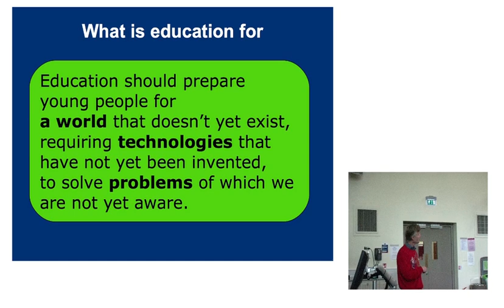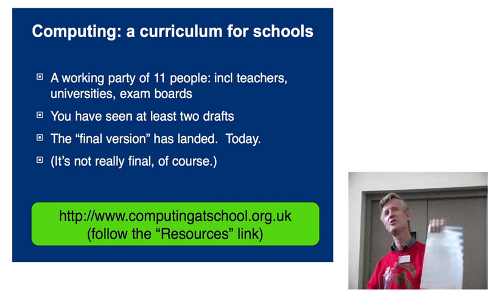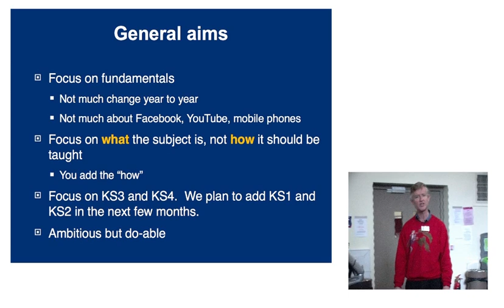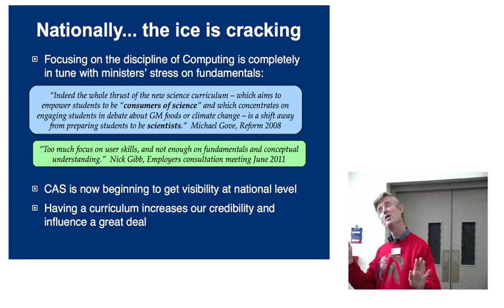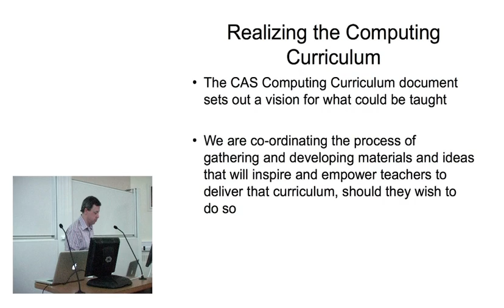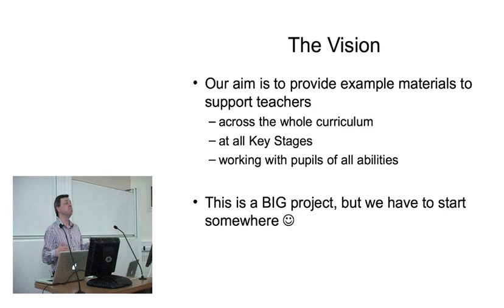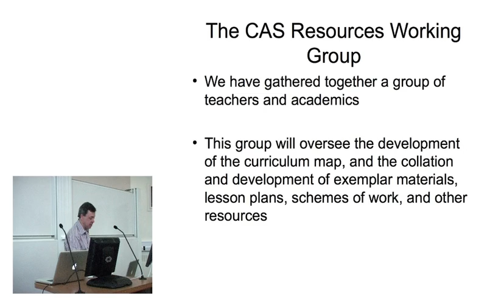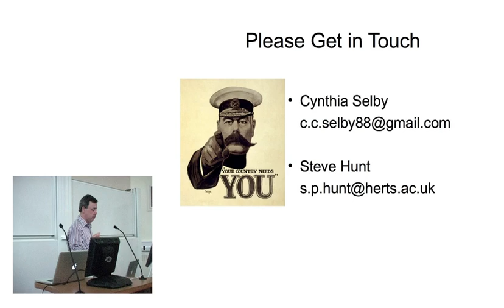Simon Peyton Jones' Keynote at C@S Conference 2011